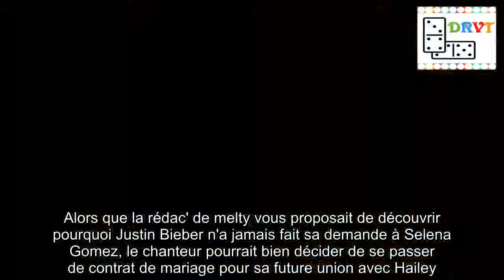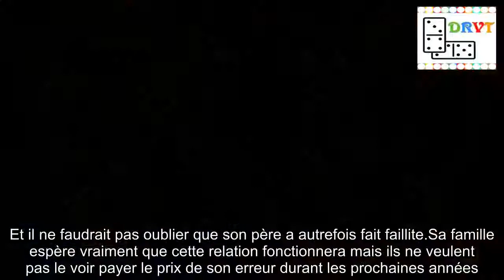Justin Bieber fou amoureux au point de ne pas signer de contrat de mariage avant son union avec Hail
Une union trop précipitée ? Eh oui les meltynautes, si nous sommes terriblement heureux de voir l'interprète de Sorry aussi épanoui depuis qu'il a demandé sa chérie en mariage, son entourage est très inquiet de le voir franchir cette étape aussi rapidement.Alors que la rédac' de melty vous proposait de découvrir pourquoi Justin Bieber n'a jamais fait sa demande à Selena Gomez, le chanteur pourrait bien décider de se passer de contrat de mariage pour sa future union avec Hailey.Car si l'on en croit les informations du site Life & Style : "L'équipe de Justin est effrayée à l'idée qu'il puisse faire une erreur à plus de 250 millions de dollars.Car cela pourrait lui coûter très cher s'ils décidaient de se séparer."La source poursuit en confiant : "D'autant qu'ils parlent déjà d'avoir des enfants.même si Hailey Baldwin est une mannequin renommée et qui gagne son propre argent, elle est loin d'être aussi riche que Justin.Et il ne faudrait pas oublier que son père a autrefois fait faillite.Sa famille espère vraiment que cette relation fonctionnera mais ils ne veulent pas le voir payer le prix de son erreur durant les prochaines années."Alors info ou intox ? D'après le site Gossip Cop qui a mené son enquête, ces déclarations seraient totalement fausses.En attendant plus d'informations, sachez que Justin Bieber et Hailey Baldwin seraient déjà prêts à avoir des enfants.